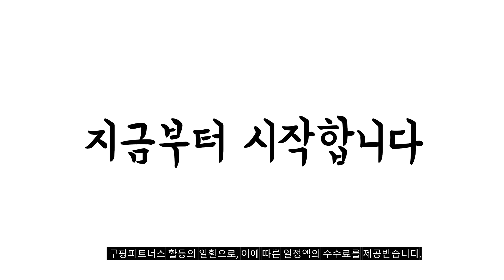2024년 불티나게 팔린 애플펜슬 추천순위 TOP10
❤️❤️❤️ 애플펜슬 구매 가격 평점 리뷰 정리해 봤어요! ❤️❤️❤️

[00:06]
10위. CCAGU 아이패드 펜슬 터치펜 iPad 호환용 초미세 [17,900원]

[00:11]
9위. Toocki 아이패드 호환 스타일러스 스마트 터치펜 아이패드펜슬 [16,490원]

[00:17]
8위. 셀리코 아이패드 호환 실크펜슬 V2 프로 터치펜 [23,900원]

[00:22]
7위. 실크펜슬 V4 무선충전 아이패드 호환 스타일러스 펜슬 [29,400원]

[00:28]
6위. CCAGU 아이패드 펜슬 터치펜 iPad 호환용 초미세 [17,900원]

[00:33]
5위. 로랜텍 아이패드 호환 스타일러스 스마트 터치펜 RRT-412 [29,500원]

[00:39]
4위. Apple 정품 애플펜슬 1세대 어댑터 포함 화이트 [138,570원]

[00:44]
3위. Apple 애플펜슬 USB-C MUWA3KH/A 1개 [106,020원]

[00:50]
2위. Apple 정품 애플펜슬 프로 화이트 1개 [185,250원]

[00:55]
1위. Apple 정품 애플펜슬 2세대 1개 [175,500원]